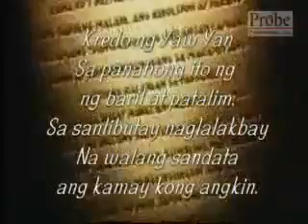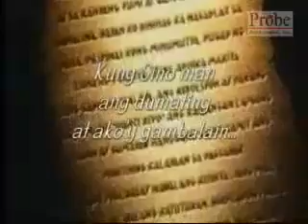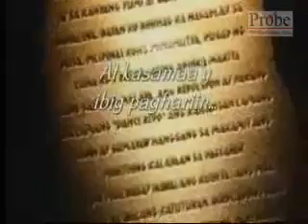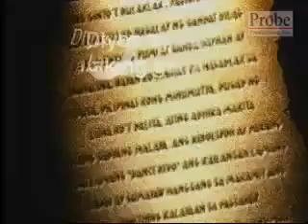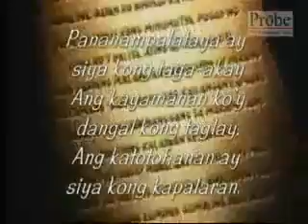Yaw Yan on Probe TV